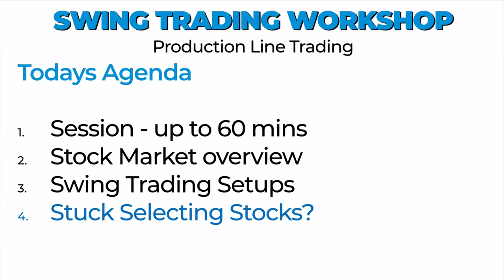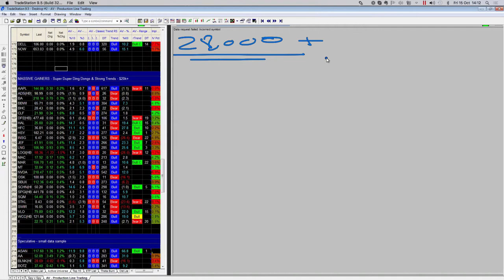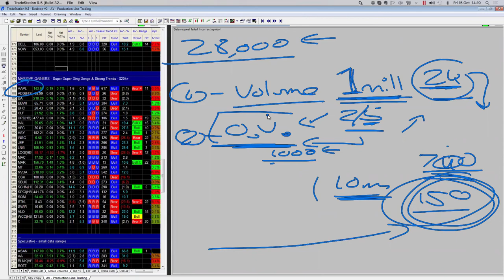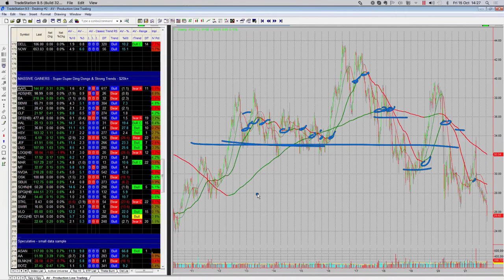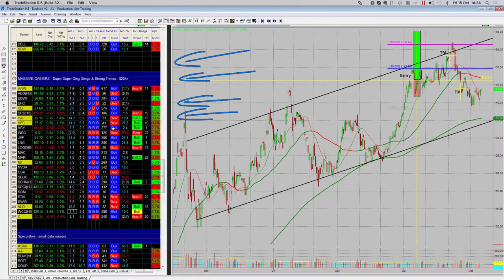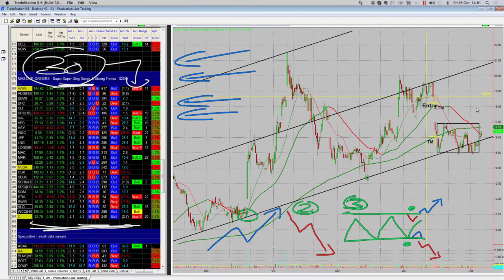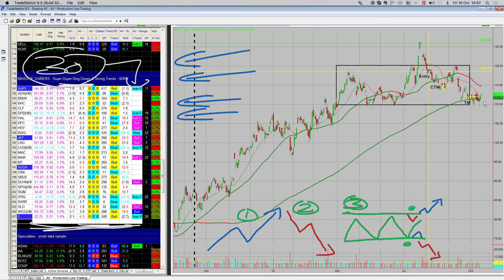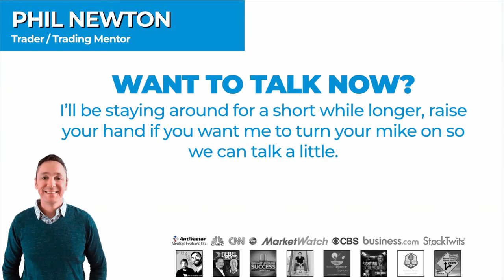Stuck Selecting Stocks?